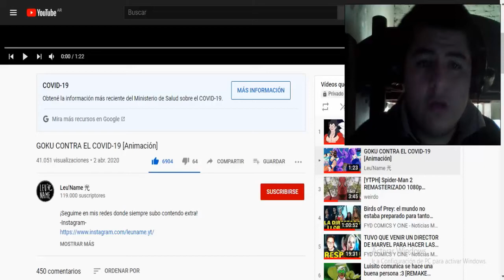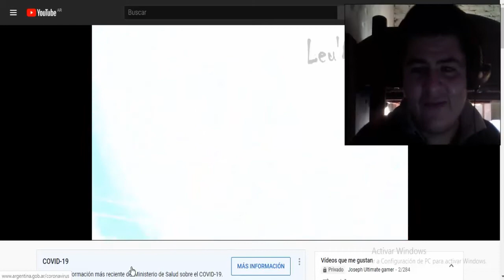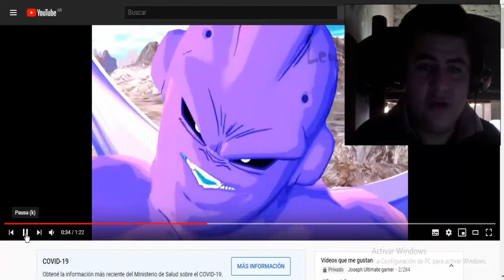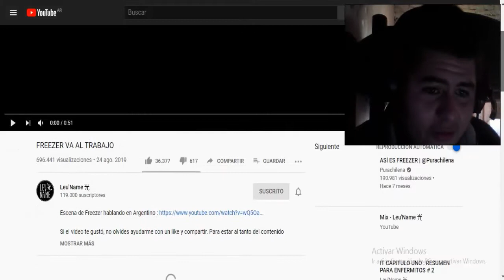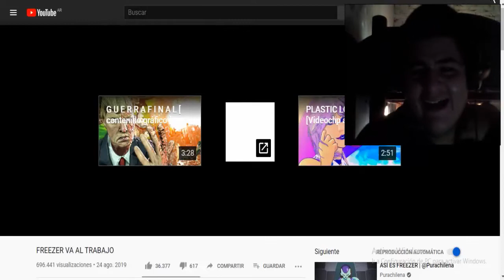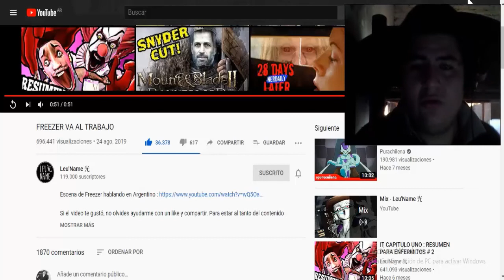GOKU CONTRA EL COVID-19 [Animación] / Joseph Ultimate Reacción